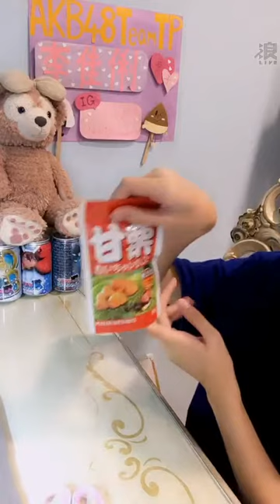190630 AKB48 Team TP 李佳俐直播